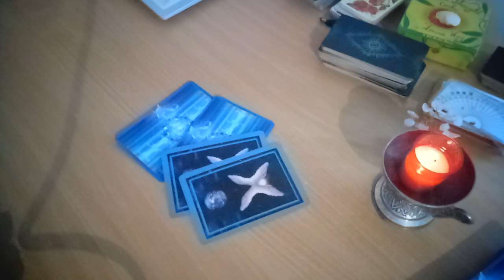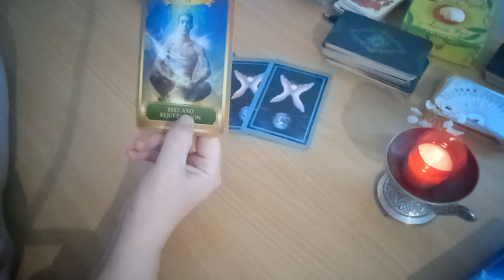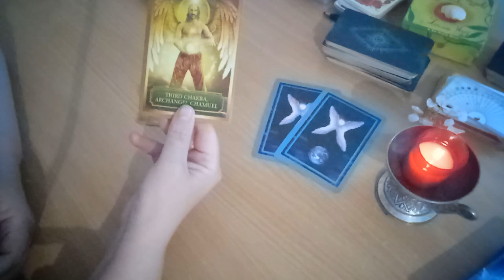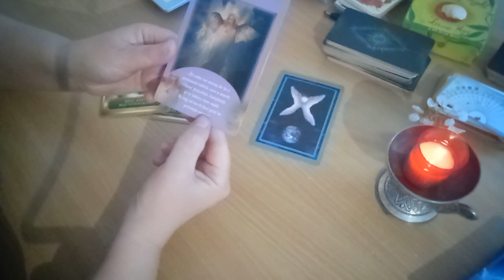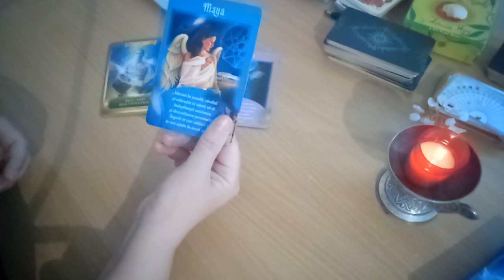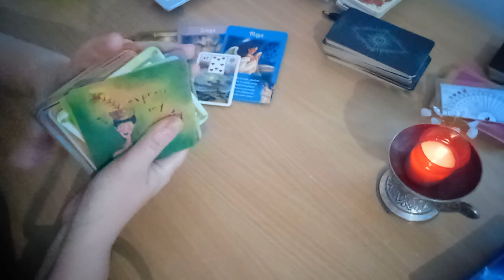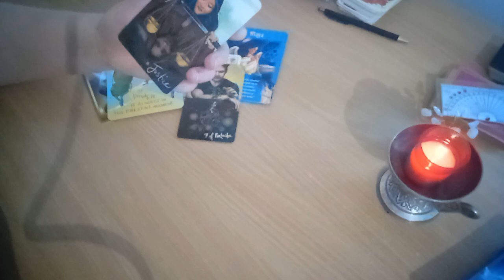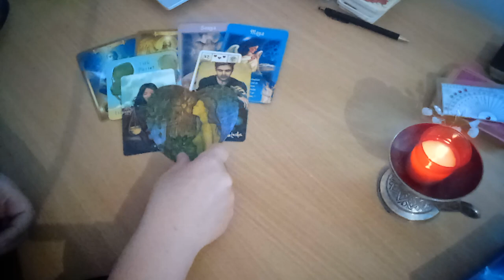Energiile zilei - Relatiile cu ceilalti se imbunatatesc si iti implinesti misiunea personala!!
Energiile zilei - luni, 3 aprilie 2023